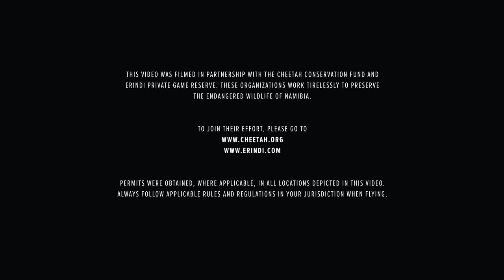Kingdom Of The Wild - Wildlife in Namibia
Kingdom of the Wild is a film inspired by the beauty of nature, and wildlife in Namibia, Africa. This film was made in correlation with the Cheetah Conservetion fund and Erindi private game reserve, who work tirelessly to preserve the endangered wildlife of Namibia. Big thanks to DJI for their support on the project and cinematographer Naude Huenis  for helping me to shoot this during a two week trip through the deserts of Namibia.

Video By: Mike Bishop (mikebishop.tv)
Instagram.com/mikebishop.tv